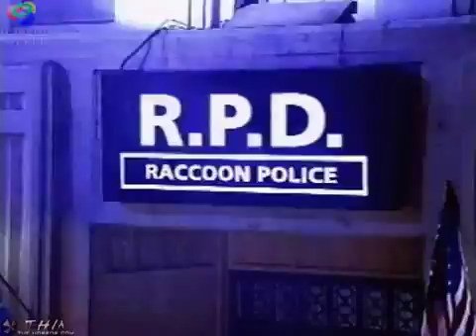Resident Evil 2 Commercial 2 2